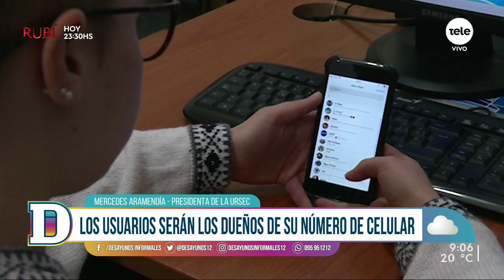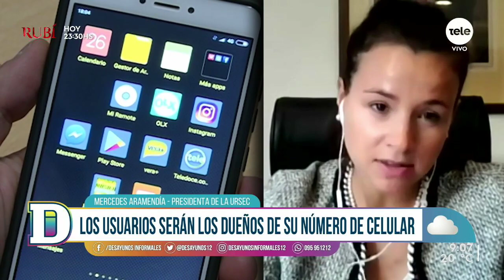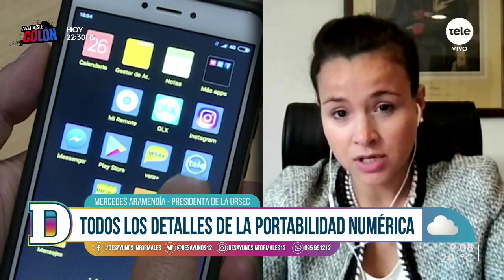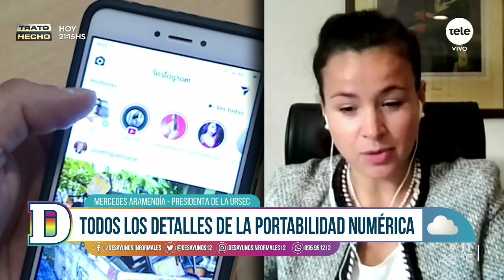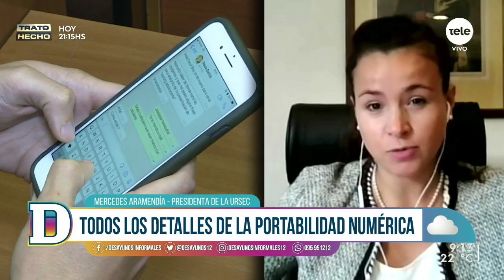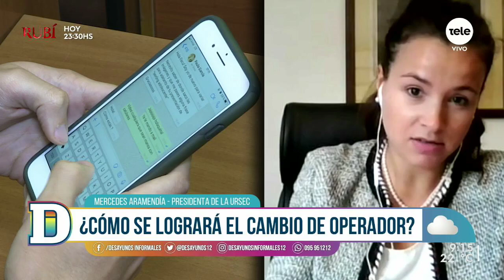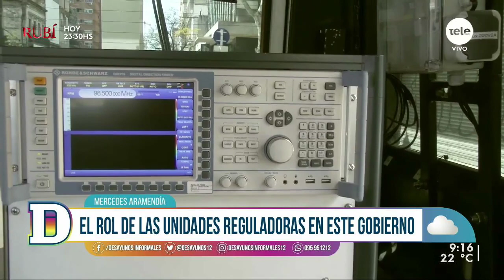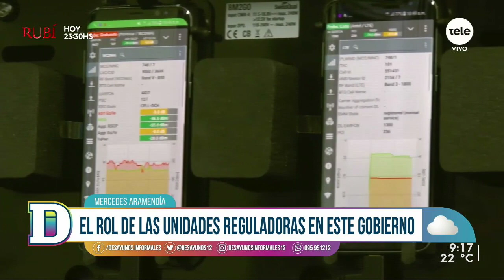Mercedes Aramendía: "Este derecho da mayor libertad a la hora de elegir el prestador de servicios"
La presidenta de URSEC conversó sobre la portabilidad numérica con las ventajas y beneficios para los usuarios de todos los prestadores de servicios de telefonía móvil. También habló sobre los cambios de la Unidad Reguladora de Prestadores de Servicios de Comunicaciones.